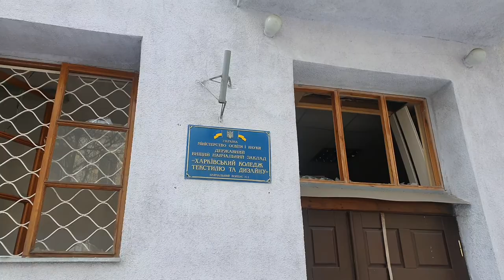Зруйнована історична будівля Харківської спецшколи ім. В.Г.Короленка. Вул. Сумська, 55. 2022-03-13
Зруйнована унікальна історична будівля Харківської спеціальної школи імені В.Г.Короленка в центрі міста. Ця школа - інтернат для дітей з проблемами зору. У напівпідвальному приміщенні, де розташована унікальна бібліотека шрифтом Брайля, як і в усьому будинку, вибиті всі вікна і можливі непоправні втрати внаслідок погодних умов. В навколишніх будинках також вибиті вікна, в одному з них зруйнований дах і частина стіни.
Задокументовано Наталією Зубар 13 березня 2022 року. Вулиця Сумська, 55. Харків, Україна.